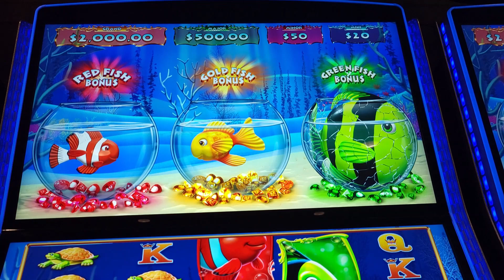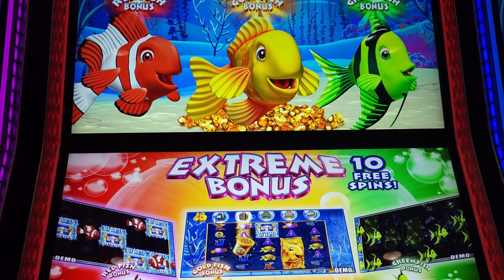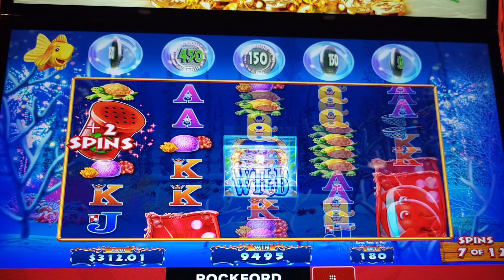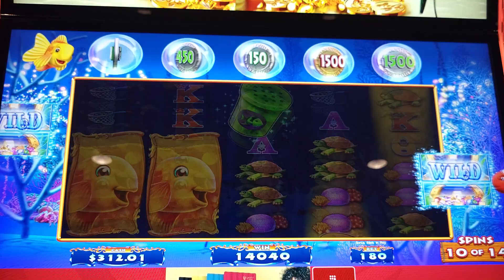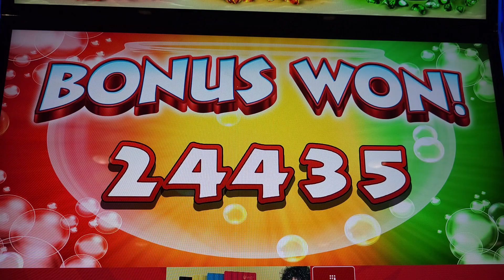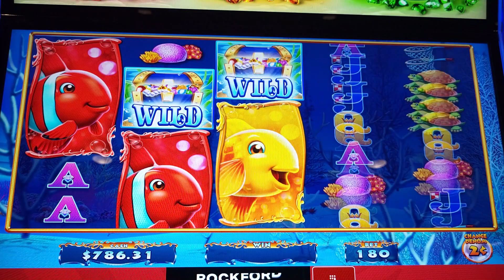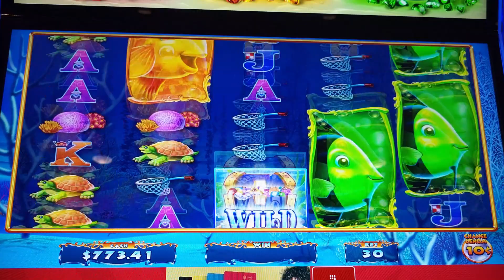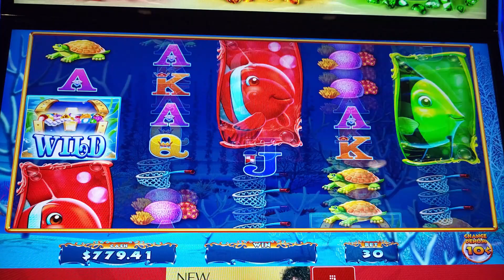GOLD FISH FEEDING TIME TREASURE.. HUGE WIN!! EXTREME BONUS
We are at the Hard Rock Casino, in beautiful  Rockford, Il . We are playing the large selection of old and new slot machines. This is our favorite local casino in the area.  This game was a lot of fun  to play. GOLD FISH FEEDING TIME TREASURE